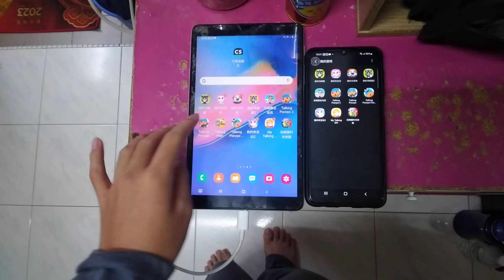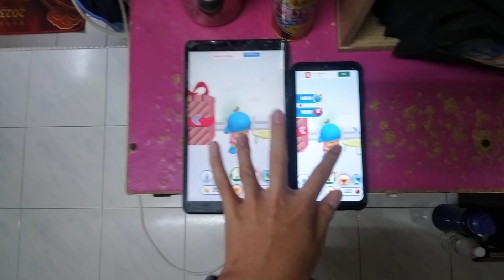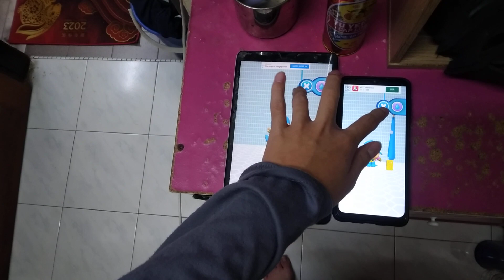Talking Pocoyo 2 Echo 9411